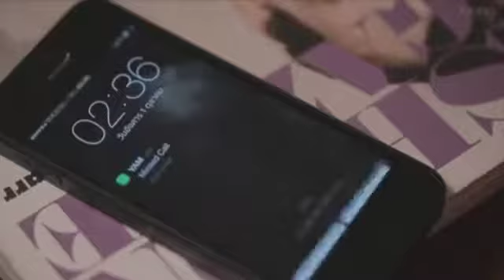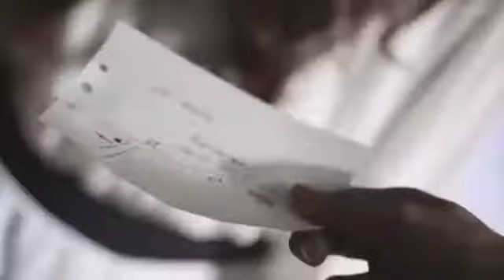Lunglen kahla-Lt valte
Zawlla siangthou